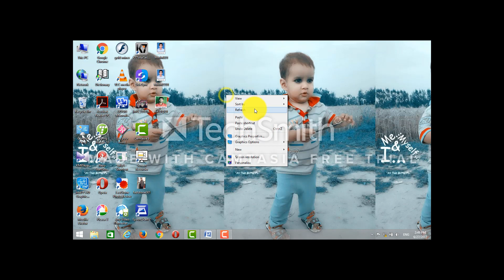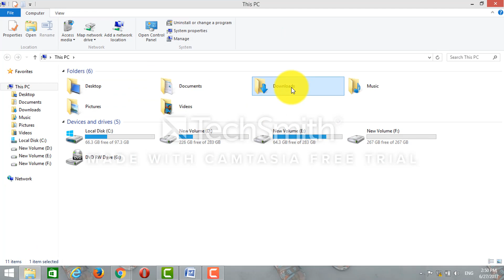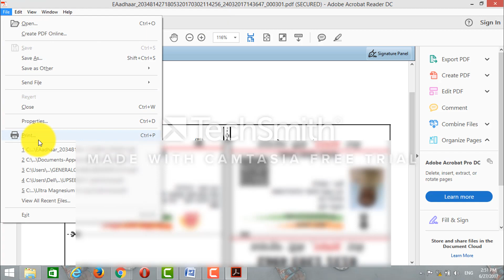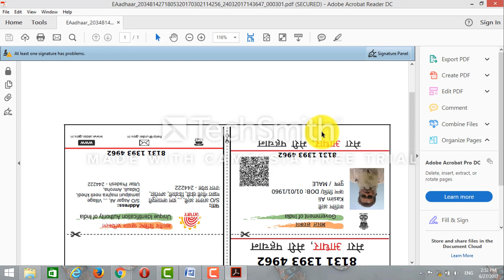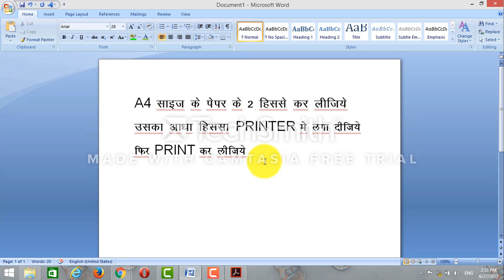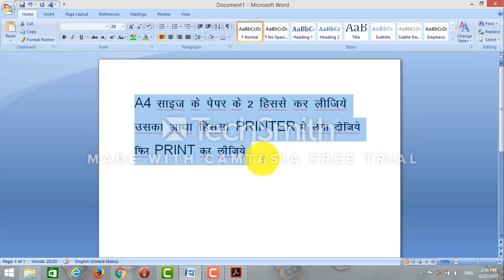HOW TO PRINT SMALL SIZE AADHAAR CARD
YOU CAN PRINT SMALL SIZE AADHAAR CARD JUST FOLLOW THE STEPS GIVEN BELOW ---
STEP 1 - DOWNLOAD YOUR AADHAR
STEP 2 -  OPEN WITH YOUR POSTAL CODE
STEP 3 - GO TO STORAGE AND CLICK DOWNLOAD FOLDER AND OPEN YOUR AADHAR
STEP 4 - NOW ROTATE YOUR AADHAR 2 TIMES UNTIL YOUR PHOTO COMES UP
NOW CLICK ON PRINT AND...
MOST IMPORTANT IS PUT HALF A4 SIZE PAPER IN PRINTER...